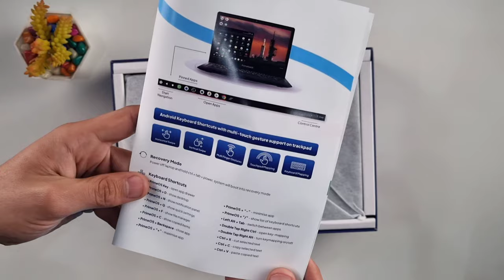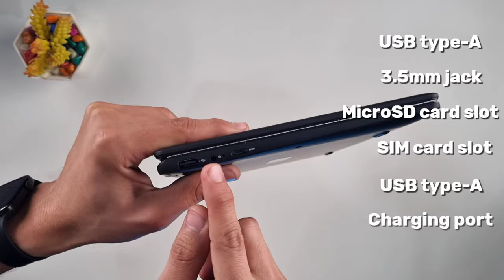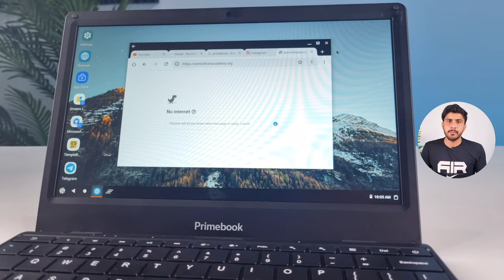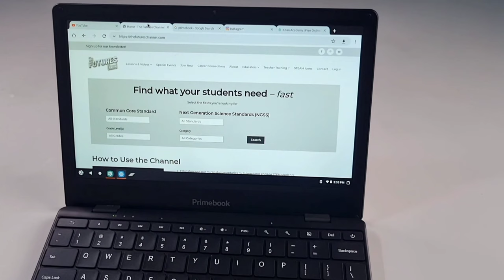Primebook 4g Unboxing & Review | I Tried This Most Affordable Laptop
Primebook 4G unites everything you need to elevate your learning and daily computing. Meet the first Made In India 4G laptop, engineered with cutting-edge technology, based on the Android 11 Ecosystem, unlocking limitless learning opportunities.

No Cost EMI available upto 24 months
Bank Offer Extra ₹2000 Instant Discount on prepaid transactions
Free Microsoft 365 Personal 6 Months Subscription
Free Boat Basshead 104 Earphones
Free iPrep Educational Content Subscription for 1 Year (1st to 12th Class)

Soo guys aaj ki is video m baat karenge shark tank wale laptop ki .mera matlab primebook 4k ki . Ye jo laptop hai na is time india ka most affordable laptop hai and kuch ache specs ke sath ye laptop hai . To basically aaj mei apko is video me is laptop ki unboxing and chota review dene wala hu . Ek baat ye jo laptop 15000 ke price me bahut ki kaamal ke specs ke sath aata hai par kya hai wo specs iske liye apko video dekhna pdega to chaliye fir suru karte hai .

Topic Cover :-

1. Primebook 4g
2. Primebook 4g unboxing
3. Primebook 4g laptop review
4. Primebook 4g laptop unboxing
5. Primebook laptop
6. Primebook laptop shark tank
7. Primebook shark tank
8. Primebook 4g laptop gaming
9. Best laptop under 15000
10. Best laptop under 15000 in 2023

Redmi Note 11 Pro Plus 5g
Realme 9 Pro 5g
Poco X4 Pro 5g
iqoo z5 =
realme gt neo 3t =
Redmi Note 11 Pro 4g
Moto G82 5g
Realme Narzo 50 pro 5g
Oneplus Nord CE 2 Lite 5g
Samsung Galaxy M52 5g

Vivo T1 5g
Redmi Note 11
Realme Narzo 50 5g
Realme 9i 5g
Iqoo Z6 5g
Moto G71 5g
Iqoo Z6 Lite 5g
Poco M4 pro 4g
Poco M4 pro 5g
Samsung Galaxy M33 5g

Iqoo Neo 6 5g
Oneplus Nord 2T
Samsung M53 5g
Redmi k50i 5g
Oppo Reno 8 5g
Iqoo 9 se 5g